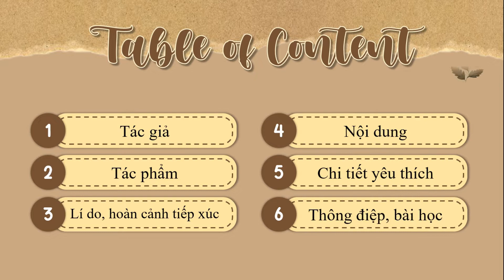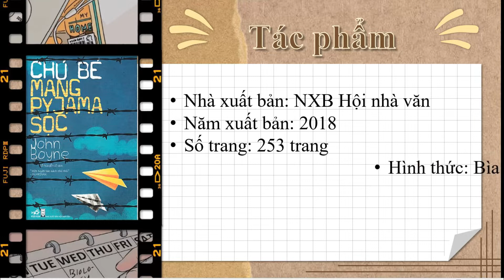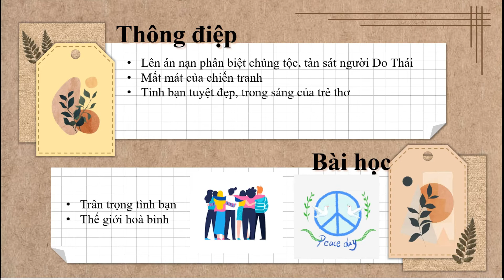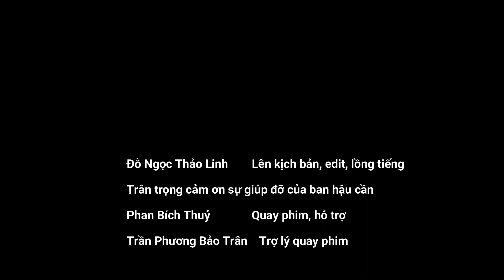C2D1.077 - Đỗ Ngọc Thảo Linh - Chú bé mang pyjama sọc